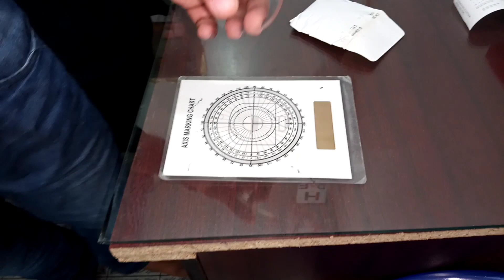How to understand cylindrical power lenses.